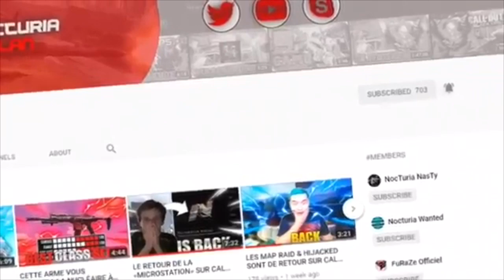CETTE ARME ET TOUJOURS AUSSI PUISSANTE MÊME APRÈS BO2 ??!?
🔥Description

👍🏻 40 LIKE POUR CETTE VIDEO ?!

Pour toute demande veuillez nous demander sur Twitter...

🔹Twitter leader: @NocturiaNasty
👌Commentateur: Tagueur

❣️Player: LCPY